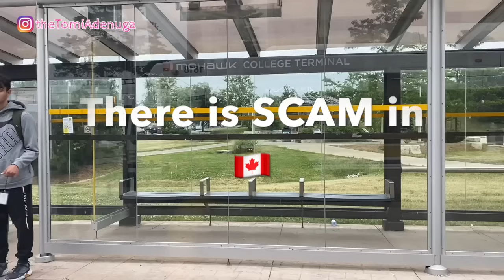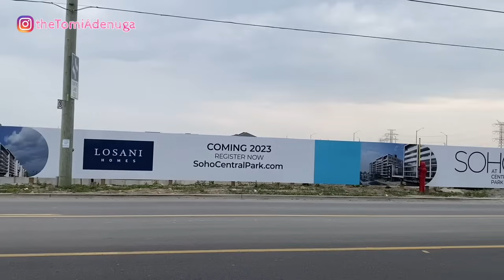LEARN FROM ME| THINGS I WISH I KNEW BEFORE MOVING TO CANADA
Relocating from Nigeria to Canada| Family of 5 | Permanent Residence

Beautiful people😍, kindly go with me on this journey from Lagos to Amsterdam and Amsterdam to Toronto as we go to claim our Permanent Residence in Ontario Canada.

Please follow on Instagram -thetomiadenuga for more juicy BTS